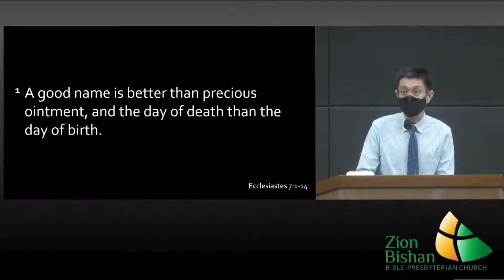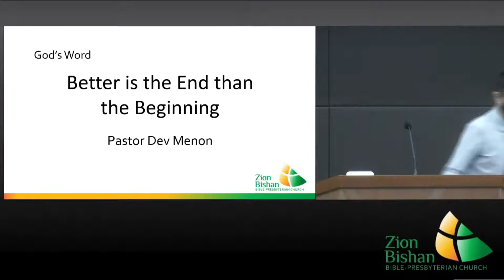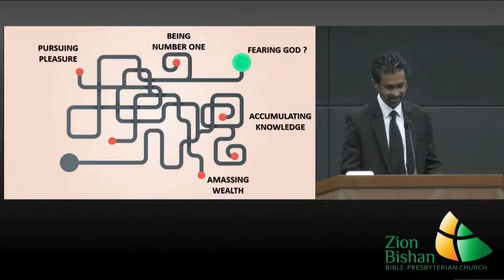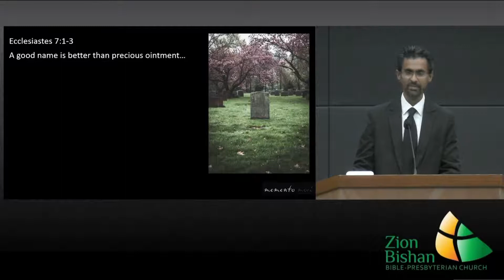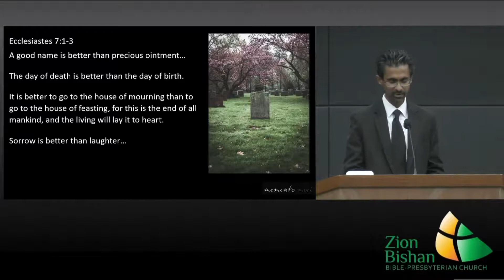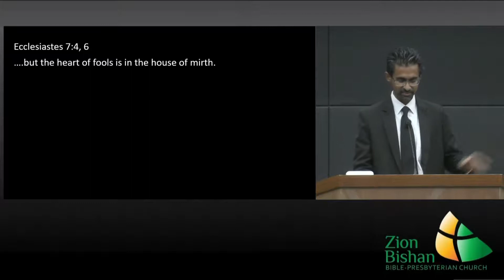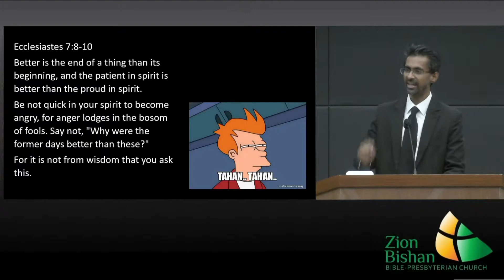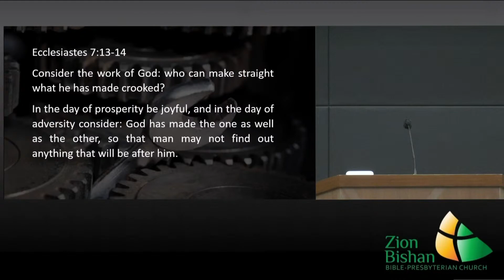20 Feb 2022: Ecclesiastes 7:1-14 by Ps Dev Menon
"Better is the End than the Beginning"
Scripture: Ecclesiastes 7:1-14
Speaker: Ps Dev Menon